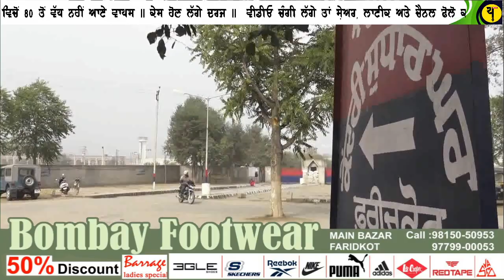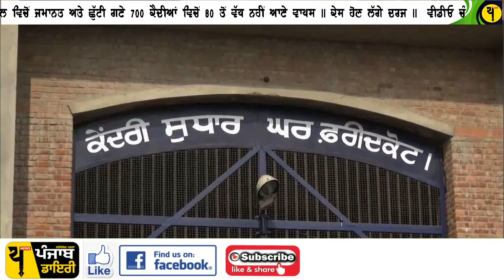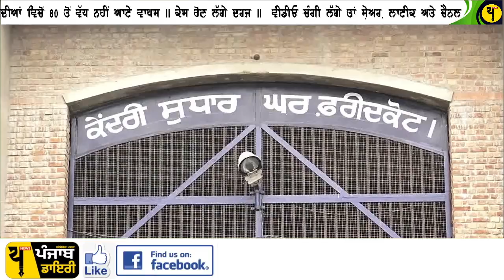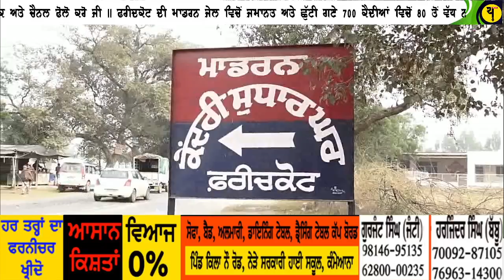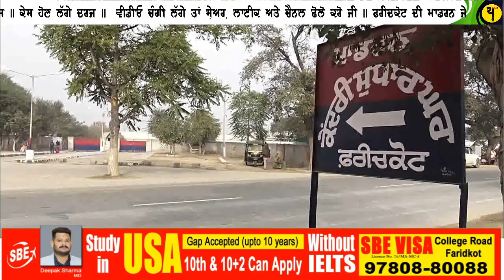Big Punjabi News || ਘਰ ਦਾ ਲੱਗਿਆ ਐਸਾ ਮੋਹ, ਹੁਣ ਵਾਪਸੀ ਨਹੀਂ ਕਰ ਰਹੇ ਜੇਲੋਂ ਬਾਹਰ ਗਏ 700 ਕੈਦੀ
ਕੇਂਦਰੀ ਮਾਡਰਨ ਜੇਲ ਫਰੀਦਕੋਟ ਵਿਚੋਂ 700 ਦੇ ਕਰੀਬ ਕੈਦੀਆਂ ਨੂੰ ਕਰੋਨਾ ਦੇ ਦੌਰਾਨ ਜਮਾਨਤ ਅਤੇ ਪੈਰੋਲ ਰਾਹੀਂ ਘਰ ਭੇਜਿਆ ਗਿਆ ਸੀ, ਪਰ ਹੁਣ ਉਹ ਵਾਪਸ ਨਹੀਂ ਆ ਰਹੇ, ਇਸ ਬਾਰੇ ਪੰਜਾਬੀ ਵਿੱਚ ਖਬਰ ਮਿਤੀ 22 ਅਪ੍ਰੈਲ 21

Download our andriod App on PLAY STORE